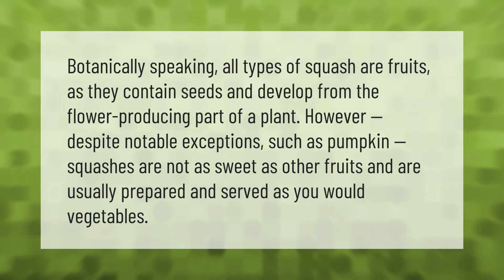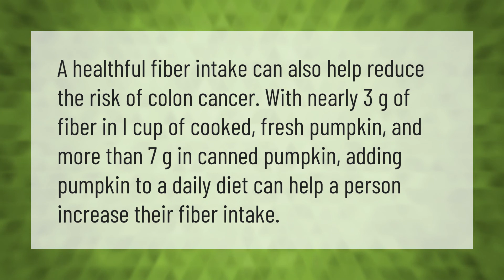Are pumpkins and squash fruits or vegetables?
00:00 - Are pumpkins and squash fruits or vegetables?
00:38 - Can eat pumpkin everyday?

Laura S. Harris (2021, May 30.) Are pumpkins and squash fruits or vegetables?
    AskAbout.video/articles/Are-pumpkins-and-squash-fruits-or-vegetables-249799